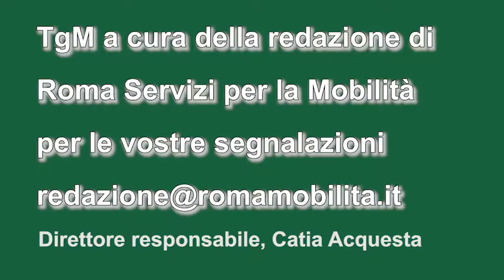VIDEO tgm 18 maggio ore 10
In questa edizione: venerdì sciopero dei trasporti. I primi disagi saranno possibili nella notte tra domani e venerdì, sulle linee di bus "N".